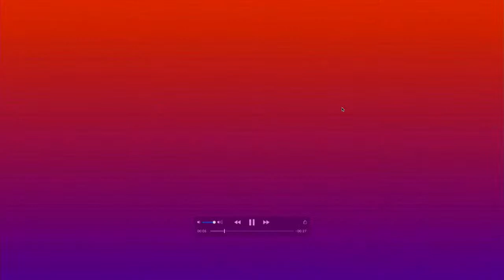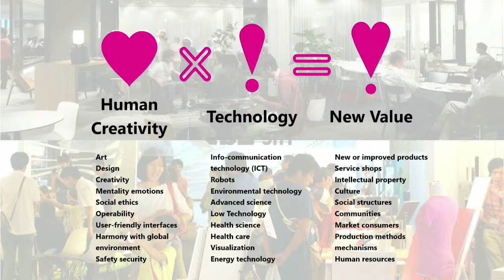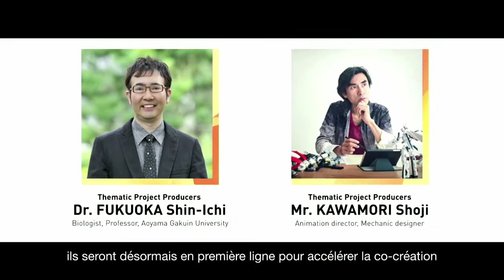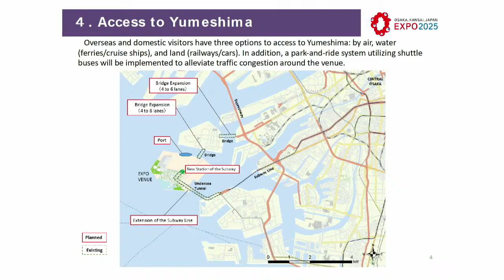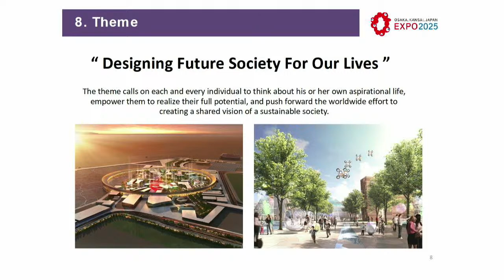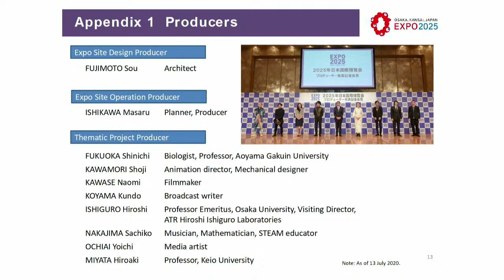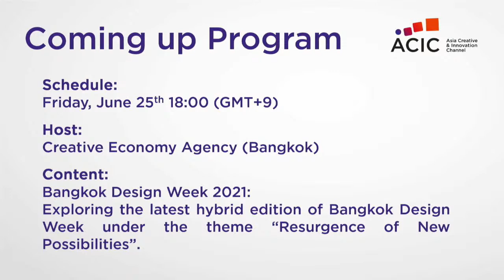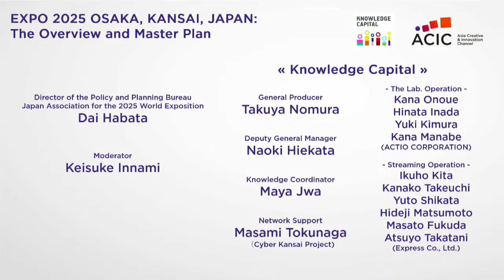2025年日本国際博覧会 〜開催概要と基本計画〜 / ACIC : Knowledge Capital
2025年日本国際博覧会 〜開催概要と基本計画〜
2021年6月18日(金)

2025年に大阪で開催予定の「2025年日本国際博覧会」。開催まで4年を切った今、意外と知らない「大阪・関西万博」についてご紹介します。どこで行うのか？一体なにをやるか？コンセプトは？今回は特別に、公益社団法人2025年日本国際博覧会協会より、企画局企画部企画課 参事の羽端 大氏を迎え、その概要と基本計画について詳しくお話いただきます。

EXPO 2025 OSAKA, KANSAI, JAPAN - Overview and Master Plan
2021/6/18(Fri)

The World Expo is scheduled to be held in Osaka in 2025. It is less than four years until the event, and we take this opportunity to introduce "EXPO 2025 OSAKA, KANSAI, JAPAN" that we do not know exactly. Where is the venue? What is the concept? At this streaming, we will specially welcome Mr. Dai Habata, Counselor of the Planning Bureau, from Japan Association for the 2025 World Exposition, and will talk in detail about overview and master plan.

【Asia Creative & Innovation Channelについて】
ナレッジキャピタルでは、アジアに拠点を置く6つの海外連携機関との共同配信チャンネル「Asia Creative & Innovation Channel（ACIC）」を7/31（金）にスタートしました。ACICは、ライブストリーミングサービスを利用して、各国の連携機関がアートや文化、スタートアップなど、クリエイティブやイノベーションに関するコンテンツを全世界へ向けて配信する新しいオンライン・チャンネルです。

Asia Creative & Innovation Channel (ACIC) is an online live-streaming channel that Knowledge Capital’s international partners in Asia jointly operate and deliver various contents, including arts, culture, and startup, etc.
Due to the outbreak of Covid-19, many of the international projects suffer from travel restrictions, and there has been an increasing necessity for creativity and innovation to go through such difficulties. Foreseeing the post-pandemic world, ACIC aims to broadcast new culture and civilization from Asia, featured by the creation of new industries through start-ups and transmission of culture with advanced works of art.